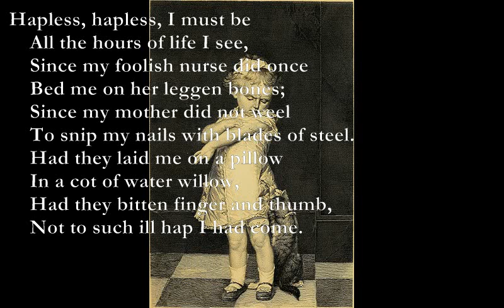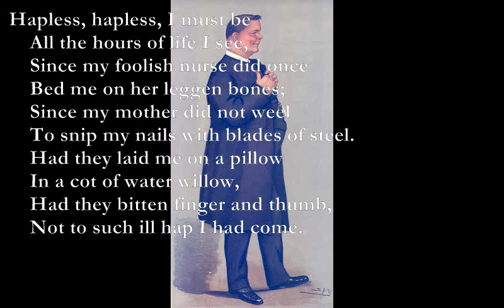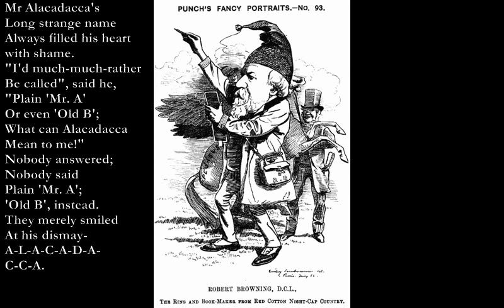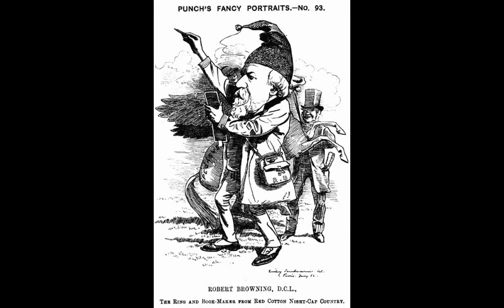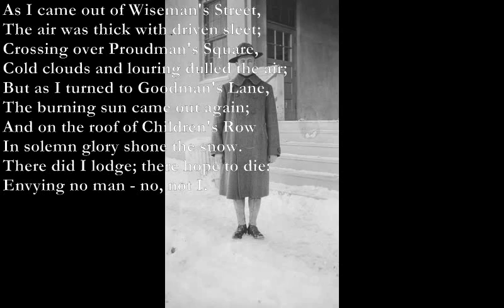Hapless/Mr. Alacadacca/Not I!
Hapless

D Em
Hapless, hapless, I must be
A F#m
    All the hours of life I see,
G Bm
    Since my foolish nurse did once
A G
    Bed me on her leggen bones;
    Since my mother did not weel
    To snip my nails with blades of steel.
    Had they laid me on a pillow
    In a cot of water willow,
C Em
    Had they bitten finger and thumb,
F C G Am F C Dm
    Not to such ill hap I had come.
Mr Alacadacca
A D
Mr Alacadacca's
A D
Long strange name
F#m D
Always filled his heart
Bm Em
with shame.
D A
"I'd much-much-rather
D A
Be called", said he,
F#m G
"Plain 'Mr. A'
Em A
Or even 'Old B';
D F#m
What can Alacadacca
G A
Mean to me!"
Em D
Nobody answered;
Em D
Nobody said
F#m G
Plain 'Mr. A';
Em A
'Old B', instead.
D Em
They merely smiled
F#m G
At his dismay-
A Em
A-L-A-C-A-D-A-
G A
C-C-A.
Not I

A7 D7
As I came out of Wiseman's Street,
A7 E7
     The air was thick with driven sleet;
    A7 D7
 Crossing over Proudman's Square,
    A7 E7
 Cold louring clouds obscured the air;
    A7 D7
 But as I turned to Goodman's Lane,
    A7 D7
The burning sun came out again;
C D B7
     And on the roof of Children's Row
E A
     In solemn glory shone the snow.
E D7
     There did I lodge; there hope to die:
A D7 E7
     Envying no man - no, not I.

Incidentally I made a video which shows the whole process of selecting the Hapless poem and coming up with the setting, as well as the doing the recording. If you would like to see this video I can grant you access to it on an individual basis.